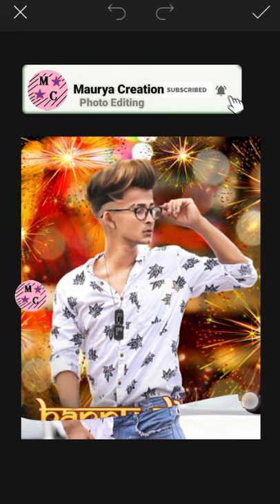PicsArt Diwali Photo Editing ll Diwali Photo Editing l Diwali Special Photo Editing l MauryaCreation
ヽ(•‿•)ノ🅻🅸🅶🅷🆃🆁🅾🅾🅼ヽ(•‿•)ノ

ヽ(•‿•)ノ 🅿🅷🅾🆃🅾 🆂🅷🅾🅿ヽ(•‿•)ノ

ヽ(•‿•)ノ🆂🅺🅴🅲🅷🅱🅾🅾🅺ヽ(•‿•)ノ

 aayega.